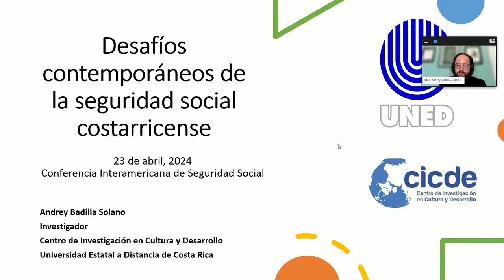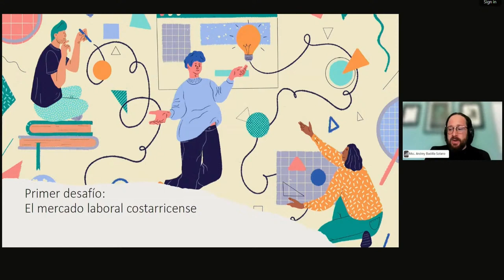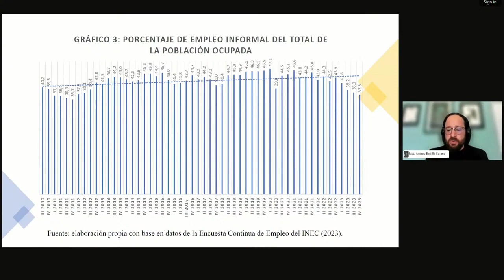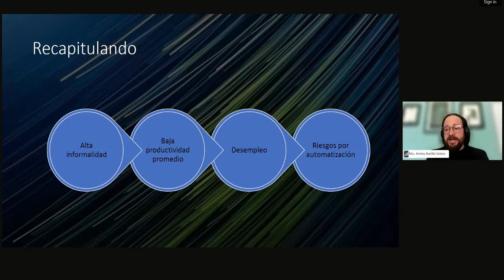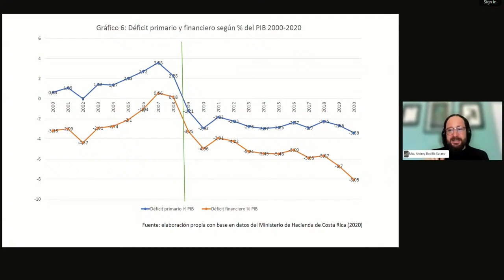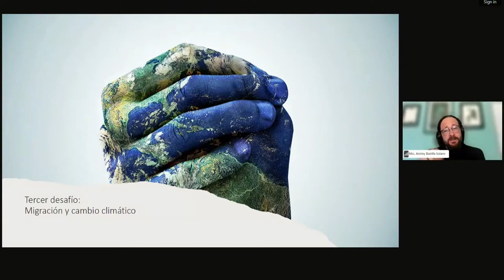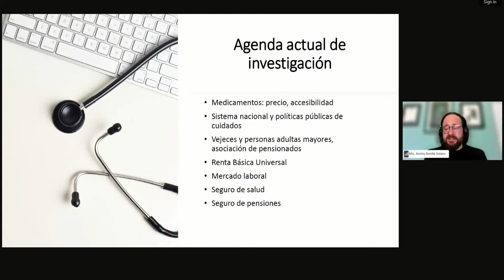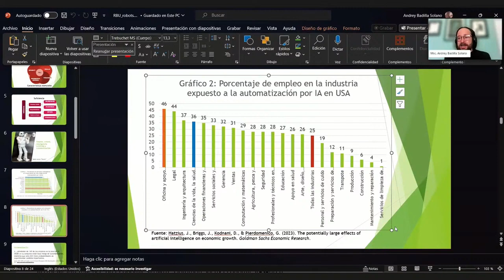Contemporary challenges of social security in Costa Rica